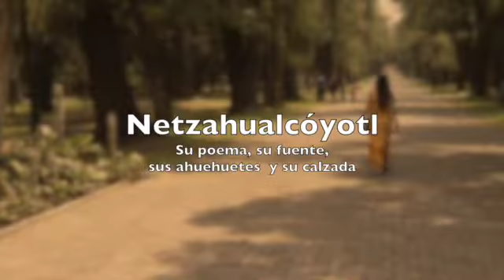Nitlayocoya, Estoy triste, de Nezahualcóyotl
Nitlayocoya, Nicnotlamatiya
Estoy Triste, Me Aflijo,

Zan, Nitepiltzin Nezahualcoyotl.
Yo El Señor Nezahualcoyotl

Xochitica Ye Ihuan Cuicatica
Con Flores Y Con Cantos,

Niquimilnamiqui Tepilhuan,
Recuerdo A Los Principes

Ayn Oyaque,
A Los Que Se Fueron

Yehua Tezozomoctzin, O Yehuan Quahquahtzin.
A Tezozomoctzin, A Cuacuahtzin.

Oc Nellin Nemoan,
En Verdad Viven,

Quenonamican.
Alla En Donde De Algun Modo Se Existe

¡Maya Niquintocain Intepilhuan,
¡Ojala Pudiera Yo Seguira Los Principes

Maya Niquimonitquili Toxochiuh!
Llevarles Nuestras Flores!

Ma Ic Ytech Nonaci,
¡Si Pudiera Yo Hacer Mios

Yectli Yan Cuicatl In Tezozomoctzin.
Los Hermosos Cantos De Tezozomoctzin!

O Ayc Ompolihuiz In Moteyo,
Jamas Perecera Tu Renombre

¡Nopiltzin, Tezozomoctzin!
¡Oh Mi Señor, Tu Tezozomoctzin

Anca Za Ye In Mocuic A Yca
Asi, Echando De Menos Tus Cantos

Nihualchoca,
Me He Venido A Afligir

Yn Zan Nihualicnotlamatico,
Solo He Venido A Quedar Triste

Nontiya.
Yo A Mi Mismo Me Desgarro

Zan Nihualayocoya, Nicnotlamati.
He Venido A Estar Triste, Me Aflijo

Ayoquic, Ayoc,
Ya No Estas Aquí, Ya No,

Quenmanian,
En La Region Donde De Algun Modo Se Existe,

Titechyaitaquiuh In Tlaltipac,
Nos Dejate Sin Provision En La Tierra

Yca Nontiya.
Por Esto, A Mi Mismo Me Desgarro.